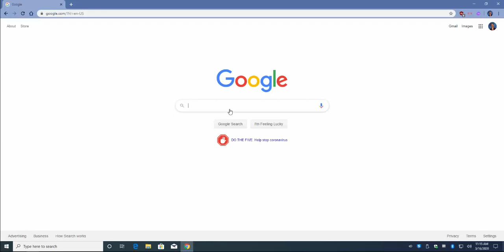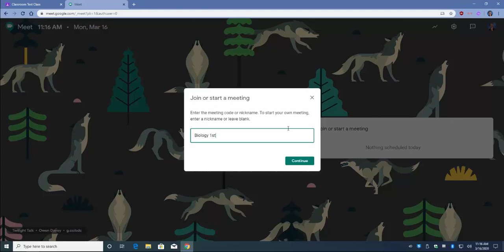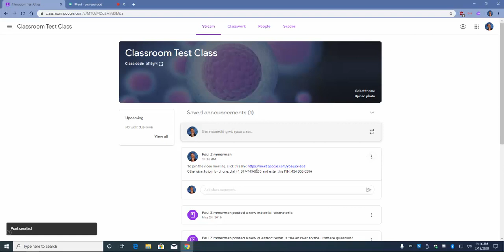Google Hangouts Meet & Google Classroom